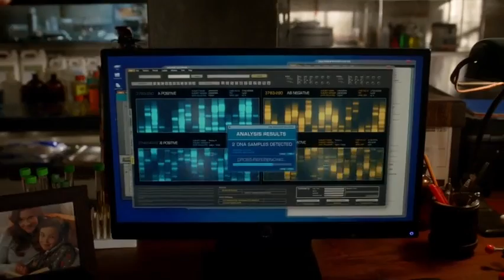The Flash - Joe and Cisco finds that how Nora Allen was murdered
Joe and Cisco finds that how & who killed Nora Allen